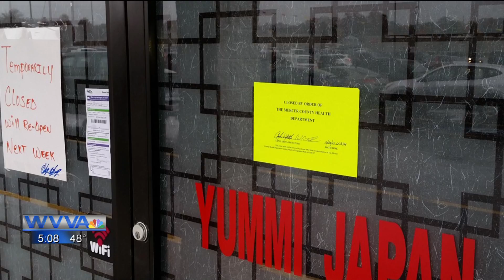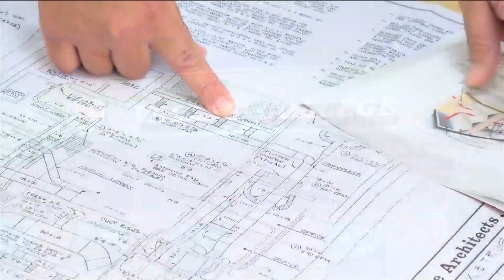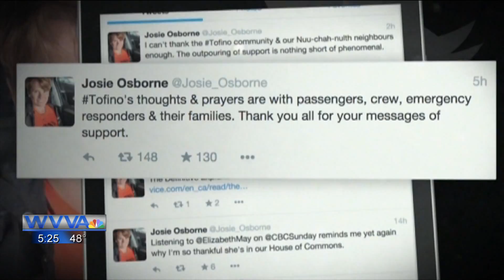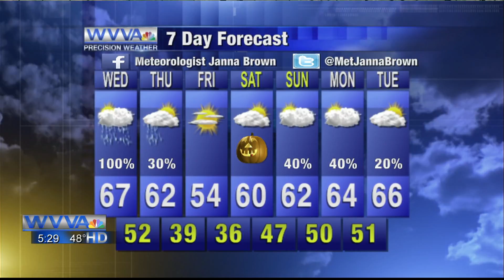Most of WVVA News at 5 PM 10/27/2015 5:02 PM EDT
This is probably out of the Beckley area stations, the least Beckley centered although it is broadcast out of Bluefield so I'm not suprized it's the least Beckley centered as all the other ones are closer. Now all I have to record is I might record the Charleston stations because Suddenlink gives us some of the Charleston stations in Beckley. Also I might record a PBS commercial break.

Channel Numbers: SD: 6 analog, 6.1 digital qam, 6 digital cable box, HD: 90.1 Digital clear qam, 106 digital cable box